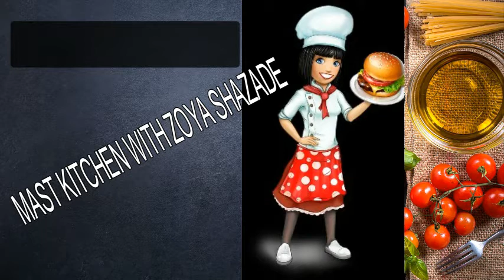Dahi Baray Recipe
Assalam-o-Alaikum
Hi Dear Welcome to Fathun Qareeb Kitchen We Bring some Easy Methods To Improve Your cooking .This Channel just does not at Pakistani or Indian Style Dishes,It is  Also
Various English Meals Such As Breakfast ,Healthy Diet recipes,Chinese cuisine,Arabic Cuisine,American Snacks,Milkshakes Smoothies,Beverages,Desserts,Cakes And ,Many more Recipes.Fathun Qareeb Kitchen is a Hub of Mulites foods.